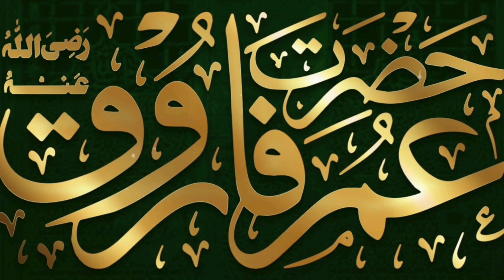Hazrat Umar Ka Kabool e Islam | حضرت عمر کا اسلام قبول کرنے کا دلچسپ واقعی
Hazrat Umar Ka Kabool e Islam | حضرت عمر کا اسلام قبول کرنے کا دلچسپ واقعی islamic beautyofislam Islamic video